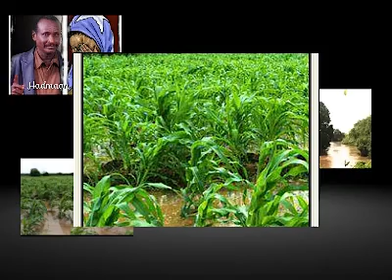ABDIWALI SAYIDKA 2014 HEESTII SOMALiYEY DALKEENII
erayadii iyo laxankii abwaankii bashiir farey music by barkhad carte codkii abdiwali sayidka